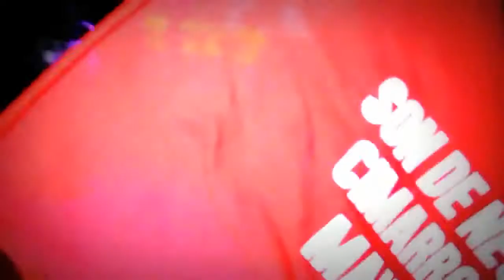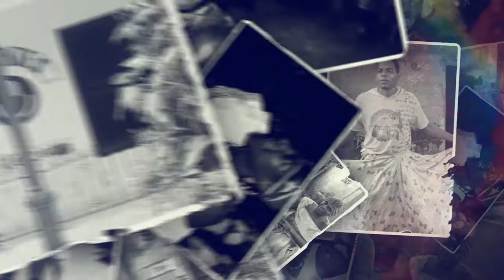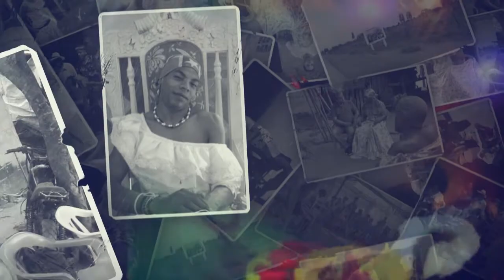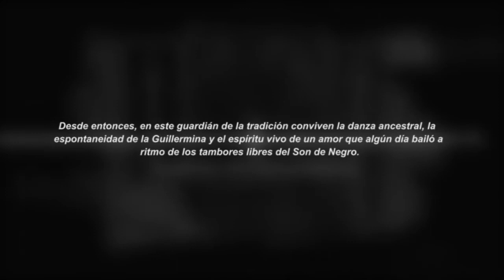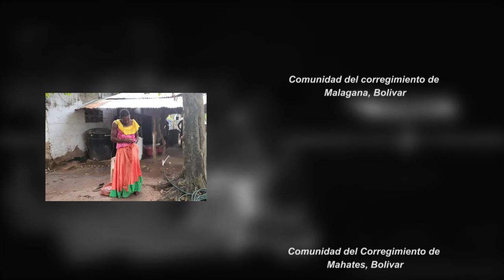Entrevista con Rafael Herrera Guerrero: Una Guillermina enamorada a ritmo de Son de Negro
Este video fue realizado como un homenaje al encuentro entre la tradición ancestral de la danza de Son de Negro y una historia de amor eterno de Rafael Herrera Guerrero, quien por más de 25 años representó el personaje de la Guillermina como símbolo de respeto a la mujer y a la tradición de resistencia de la manifestación. Desde entonces, en este guardián de la tradición conviven la danza ancestral, la  espontaneidad de la Guillermina y el espíritu vivo de un amor que algún día bailó a ritmo de los tambores libres del Son de Negro.